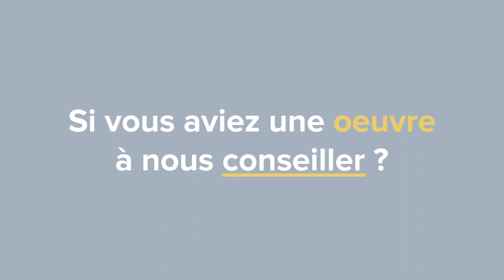1 an du musée des Beaux-Arts : Frédéric Guilland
Il y a un an, le musée des Beaux-Arts de Dijon, métamorphosé après 10 ans de travaux, rouvrait ses portes. Depuis, vous êtes plus de 300 000 à l'avoir visité, à avoir redécouvert ses oeuvres restaurées, à vous l'être approprié encore et encore, comme Frédéric Guilland, restaurateur et gérant de la Brasserie des Beaux-Arts.
Dans ce portrait, Frédéric Guilland vous raconte "son" musée des Beaux-Arts et poursuit ainsi la série de vidéos dans lesquelles des personnalités dijonnaises évoquent leur lien avec le MBA.